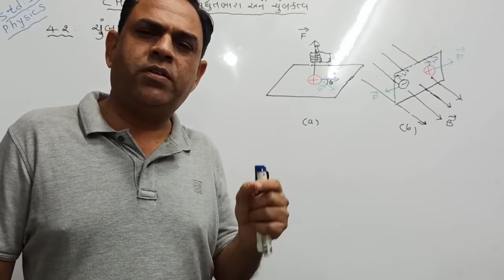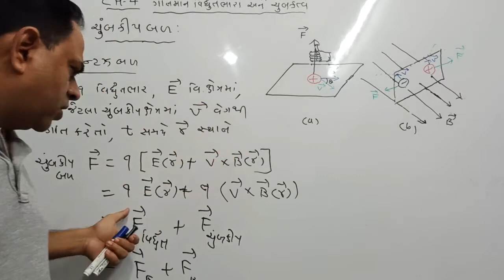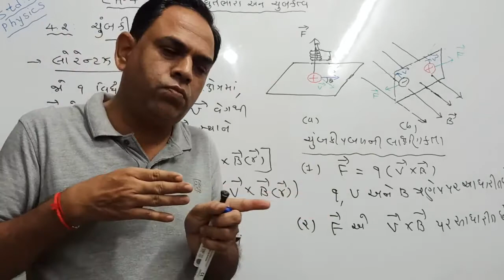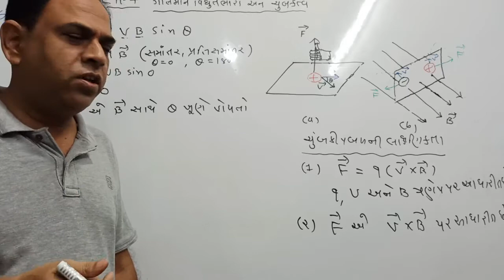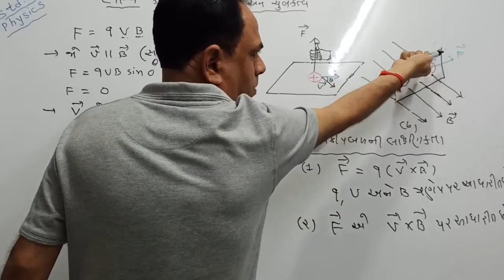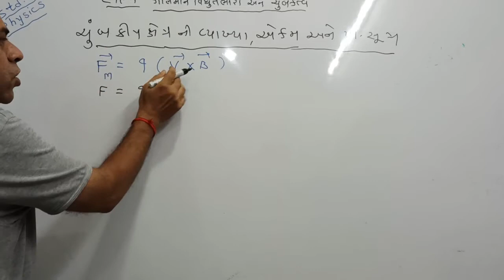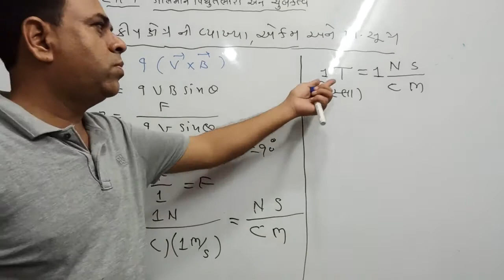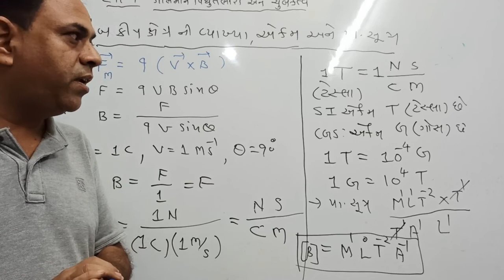Std-12|physics|CH-4|ગતિમાનવિદ્યુતભારો અનેચુંબકત્વ|L-2|T-4:લોરેન્ટ્ઝબળ અને ચુંબકીયબળની લાક્ષણિકતા DGP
std-12 physics  NCERT syllabus GSEB BOARD chapter-4  moving electric charges and magnetism, TOPIC-Lorentz force and electromagnetic force, characteristic of magnetic forceGSEB   BOARD textbook explanation by D G PATEL MSC BEd